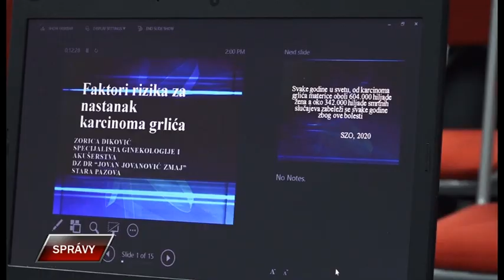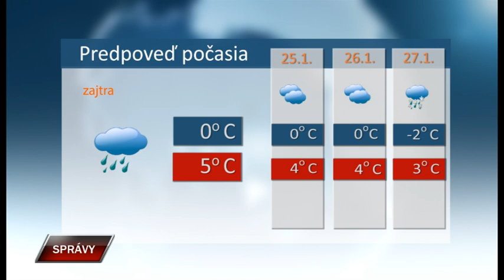Spravy 23 1 2023